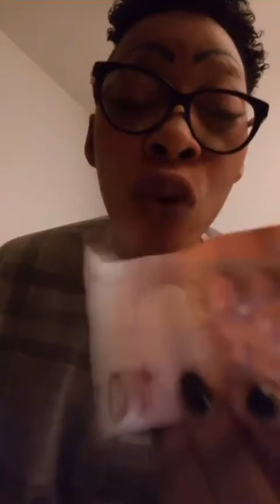Armez vous de forces,.. Tranquillement tranquille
Tranquillement tranquille